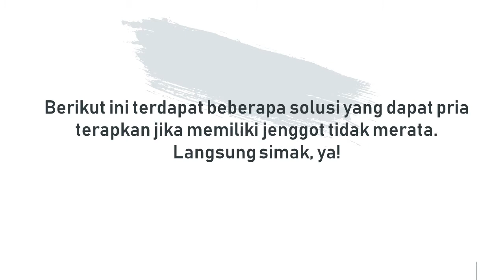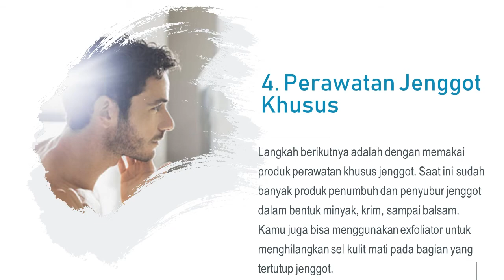CARA AMPUH ATASI JENGGOT TUMBUH TIDAK RATA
Di jaman modern ini banyak di temui pria yang ingin menumbuhkan jenggot. Jenggot bisa dibilang menjadi aksesori paling jantan pada wajah yang bisa dimiliki pria. Namun, tidak semua pria bisa memiliki jenggot yang diinginkan. Adapun pria yang memiliki jenggot tapi pertumbuhannya tidak merata. Tentu jenggot yang tumbuhnya setengah-setengah pada wajah bukan menjadi tampilan yang diidamkan.